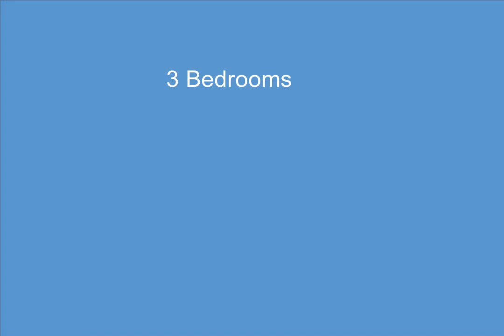5515 Vacationland Drive, Lewiston, MI - 201822350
3 Bedrooms, 2.0  Bathrooms, $295,000, MLS# 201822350

The perfect up north retreat.  This log sided chalet has private access to all-sports Tee Lake. 1400 square foot home has 3 bedrooms and 2 full baths.  Open floor plan with a wood stove in the living room for those cold winter nights. Kitchen has newer stainless appliances. Main floor has a large bedroom full bath and utility room with a stackable washer & dryer. Home also has Andersen Windows.  Large covered porch on the front of home and a deck on the back to kick back and enjoy nature.  Home has a 2 car attached garage that is insulated and a 32 X 48 pole barn to store all the toys. Pole barn has a concrete floor, 220 amp electric service, and is insulated and heated. Situated on 2 lots for over an acre of land. Close to Garland Golf Course, State Land, and the trails for 4 season fun.